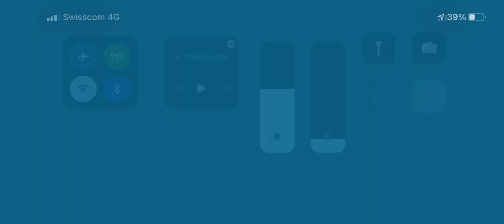EMERGENCY HQ - Schnellzug von Brücke gestürzt!